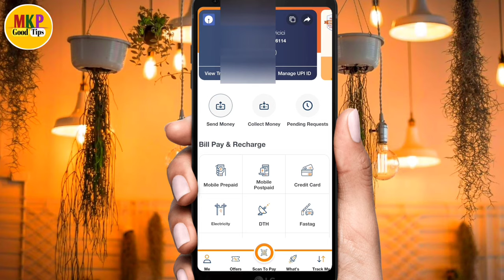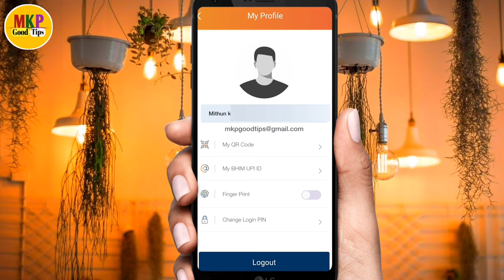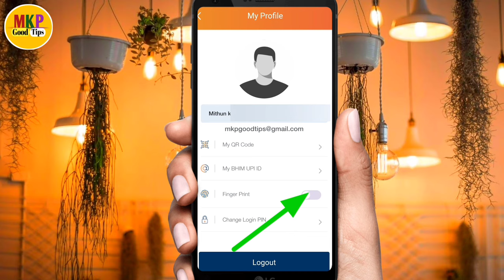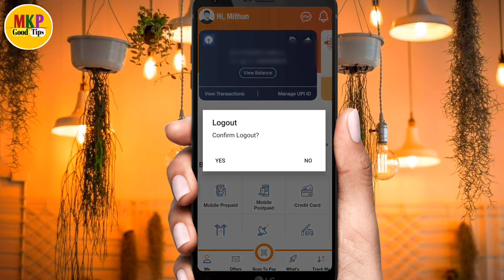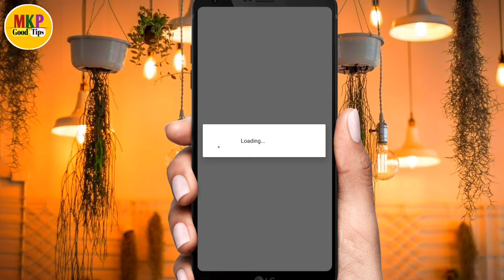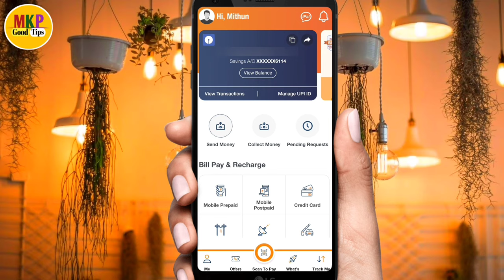imobile pay login using fingerprint ! how to enable login using fingerprint imobile pay by icic bank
Hello dosto ajj ki es video pe mai aplogo  ko bataunga ki imobile pay login using fingerprint ! how to enable login using fingerprint imobile pay by icic bank👍imobile pay login using fingerprint ! how to enable login using fingerprint imobile pay by icic bank

 Yono sbi app ka password nikale